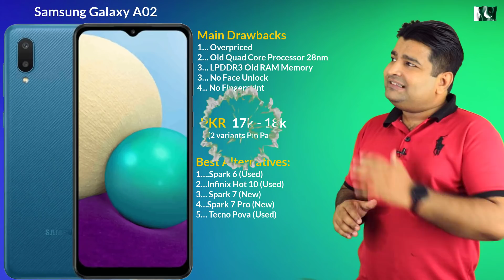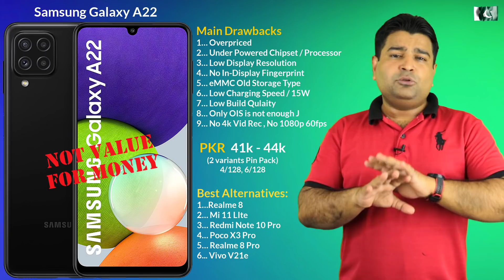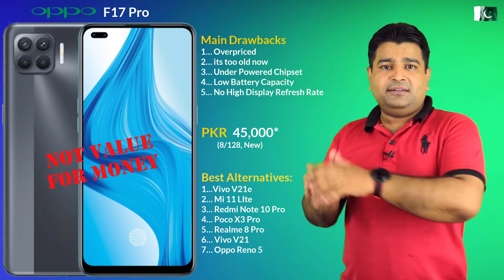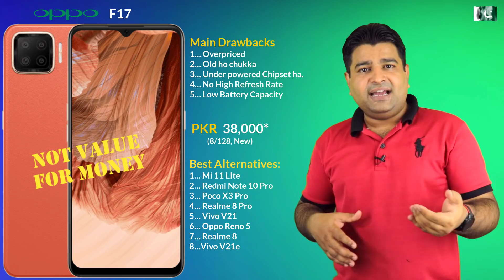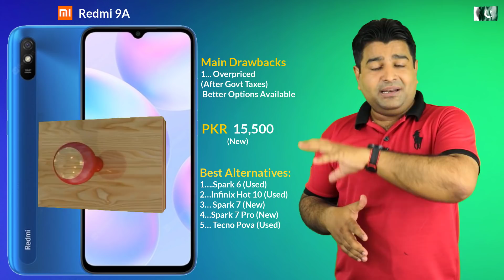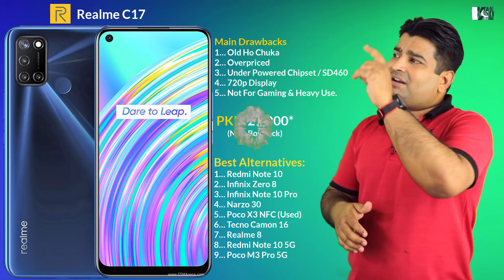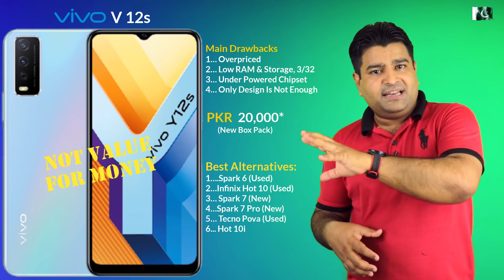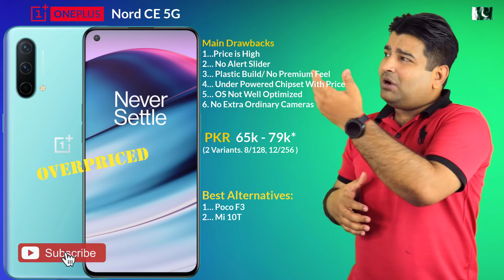Don't Buy These Wrong Smartphones In Pakistan 2021 - My Clear Opinion 🔥August 2021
In this video Don't Buy These Wrong Smartphones In Pakistan 2021 - My Clear Opinion - August 2021. I have updated the list of Don't buy these smartphones in the 2021 list. So if you're planning to buy the best value for money smartphone than this video is going to save your hard-earned money because I have mentioned all those latest smartphones which are not valued for money phone and you should avoid buying them in 2021.